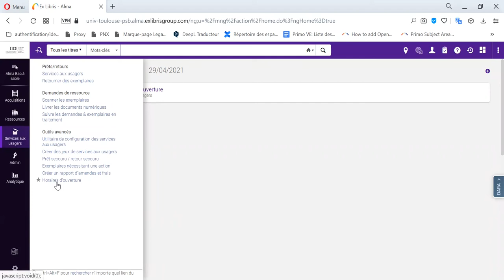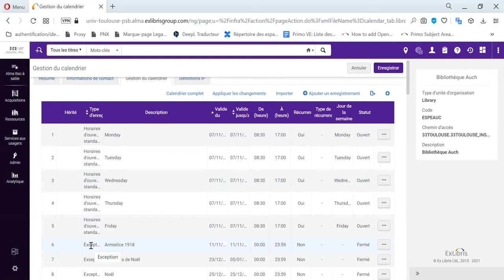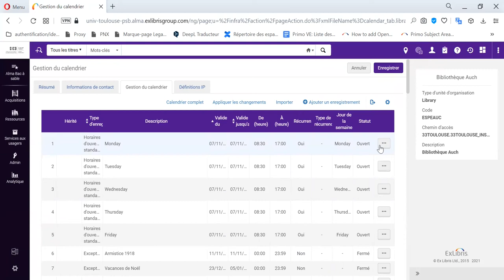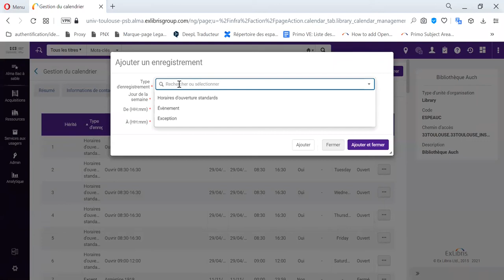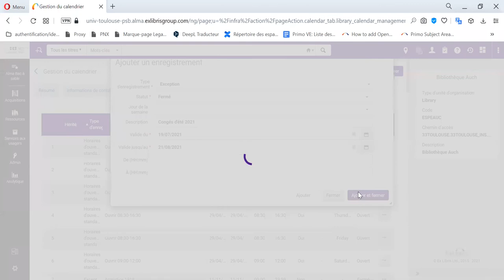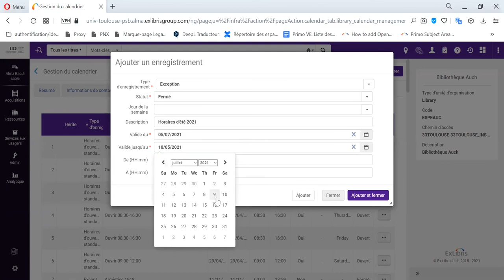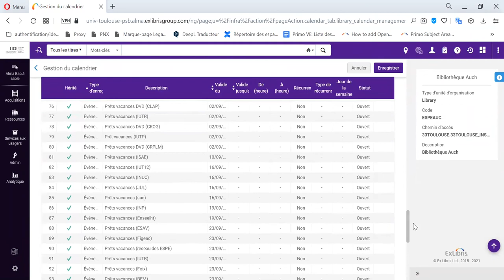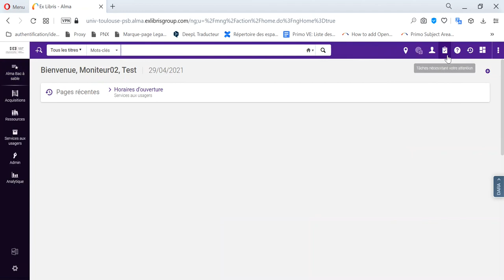Comment mettre à jour le calendrier d'ouverture d'une bibliothèque dans le SGBM Alma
Cette vidéo du SICD de Toulouse montre comment mettre à jour le calendrier d'ouverture d'une bibliothèque dans Alma. Pour voir les rubriques cliquables, tapez sur le PLUS

00:00 L’onglet Gestion du calendrier
01:16 Impact du calendrier sur la date de retour des documents
06:10 le type de date Horaires d’ouverture standard
08:10 Le type de date Exceptions à la règle (vacances scolaires)
10:48 Le type de date Evènements (prêt vacances)
12:16 Les horaires d’ouverture standard
16:17 Rajouter une période de vacances scolaires
20:41 Les exceptions sur les horaires
21:52 Voir en un clic le calendrier complet de sa bibliothèque